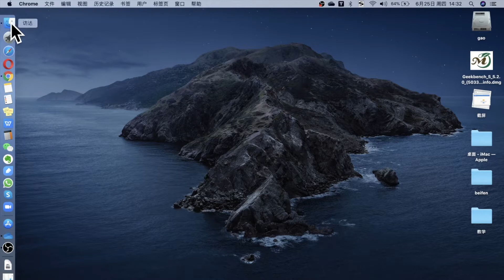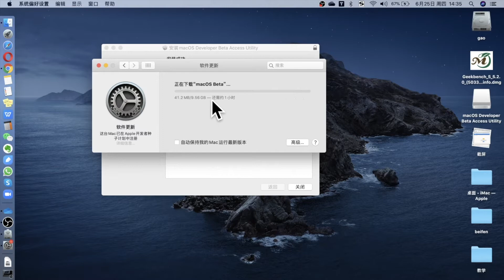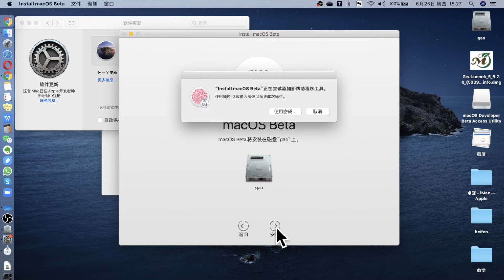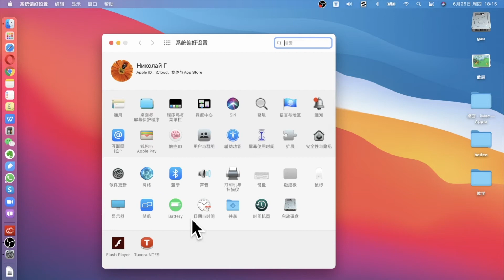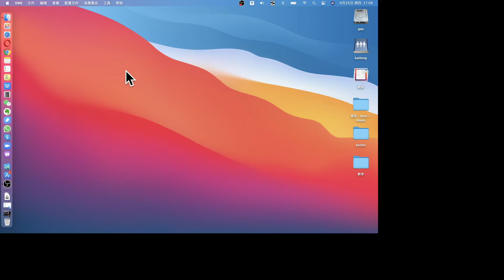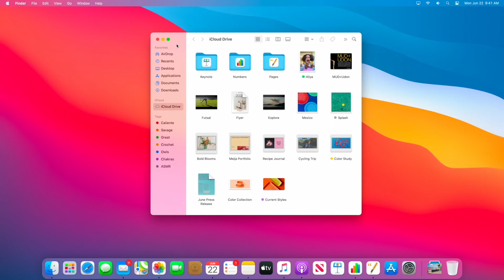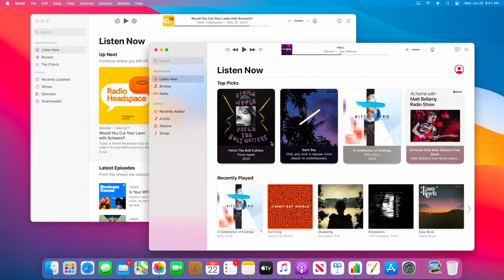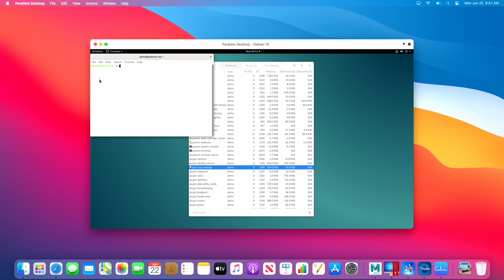macOS 10.16 Big Sur 安装教程及测试运行，（后面有macOS 10.16 Big Sur宣传片欣赏） macOS 10.16 Big Sur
WWDC 2020大会上，苹果公司推出了 macOS 10.16 Big Sur
有着全新的图标，界面变化很大，越来越像ipad了。
也对通知栏增加了新的功能。
总体让人眼前一亮，非常的华丽。
这里给想提前体验的朋友，介绍一下怎么安装。
这个安装源会激活苹果的macOS 10.16升级。
因为是新的系统，可能会存在未知的BUG。所以想升级的小伴侣下手前想一下。
目前大多数的app能正常运行。

00:22 macOS10.16 Big Sur 安装讲解
03:40 macOS10.16 Big Sur 系统简单演示
06:33 macOS10.16 Big Sur 宣传片节选